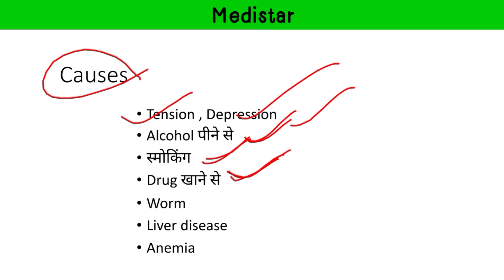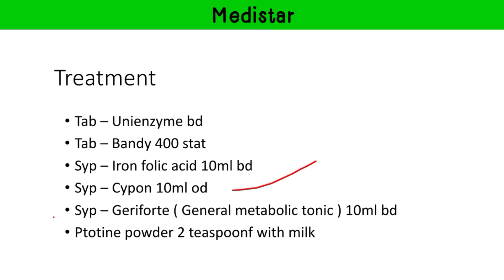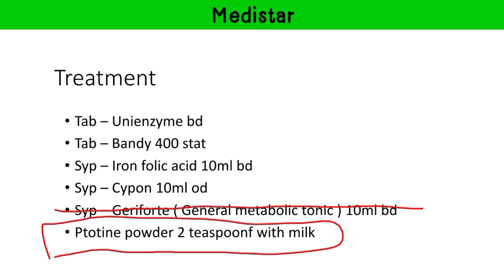भुख न लगने का कारण, लक्षण और इलाज / ऐसे बिलकुल भी न करें , उचित इलाज ये है 👇